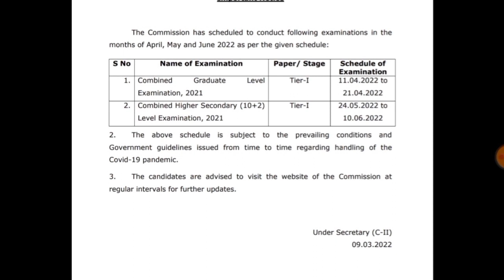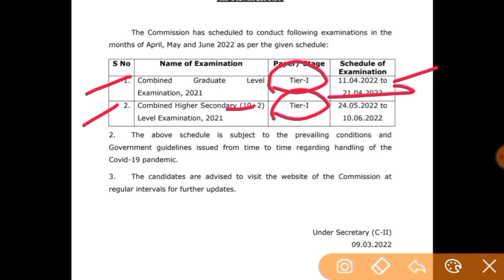ssc cgl 2021 exam date out 💥 | ssc chsl exam date 2022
ssc cgl 2021 exam date out 💥 | ssc chsl exam date 2022 | SSC CGL exam date 2022, ssc CHSL exam date, ssc exam calendar 2022, ssc official notice, ssc cgl 2019 court case